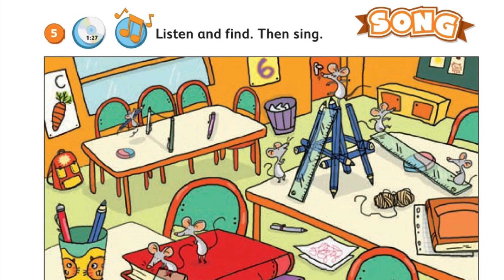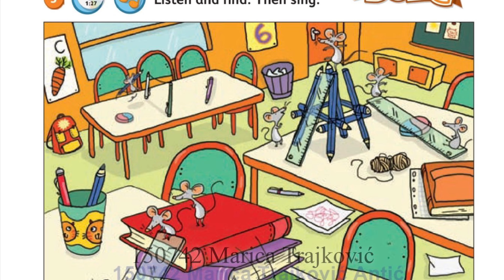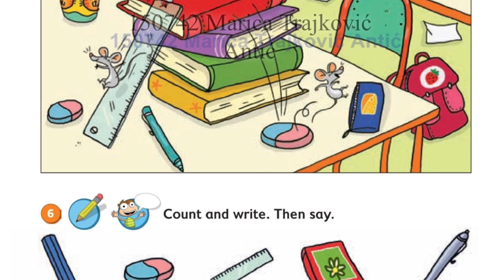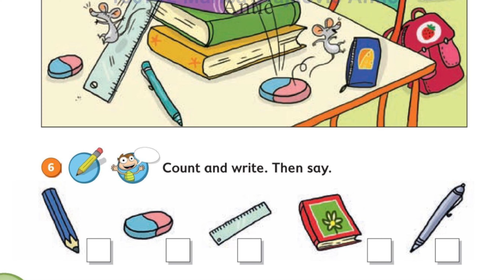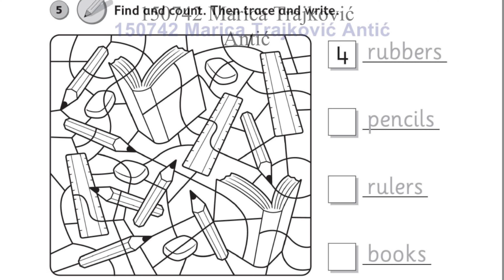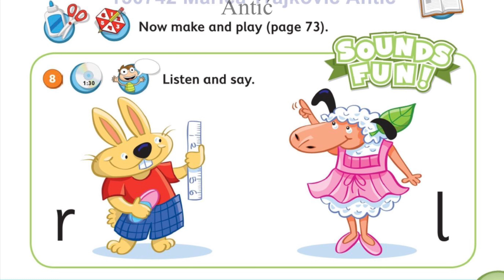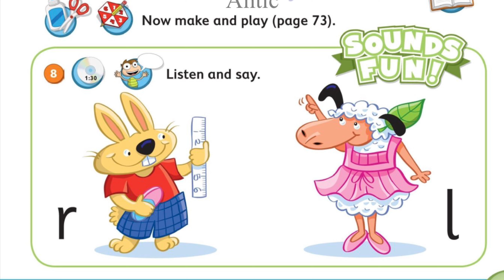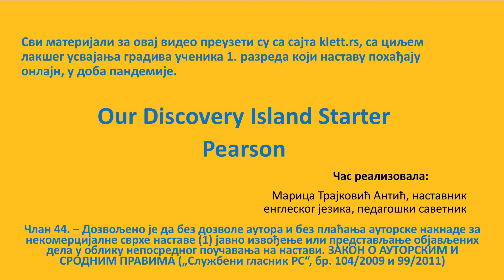1. razred-Our Discovery Island, Unit 2 At School - SONG (27.11.2020.)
Фотографије и аудио материјал преузети са сајта у циљу олакшања ученицима 1. разреда да у доба пандемије прате наставу oнлајн .